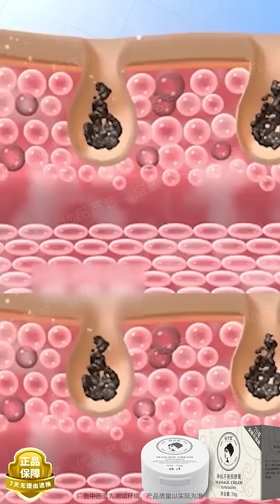ผิวนวดครีมทำความสะอาดผิวหน้า